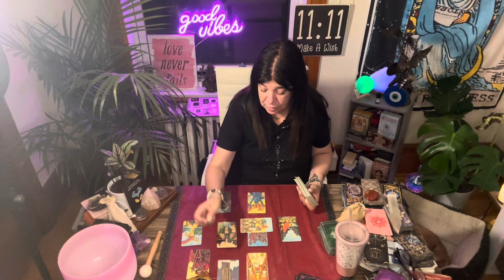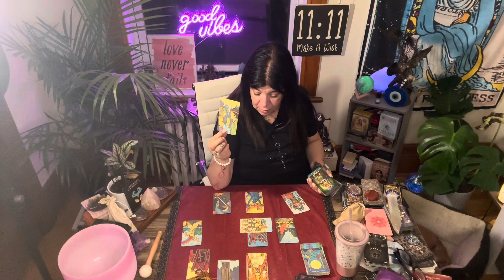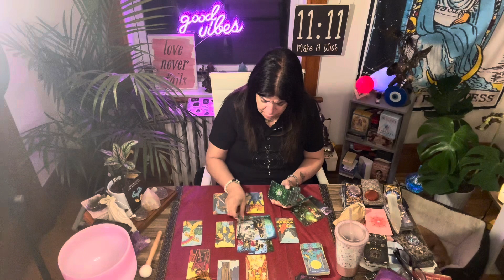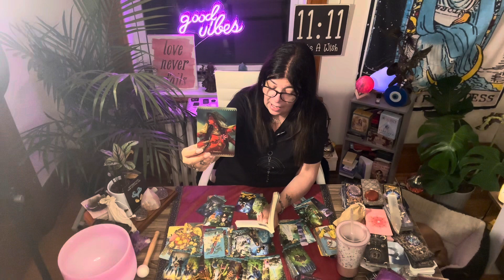VIRGO - MATERIAL BLESSINGS & A NEW FOUNDATION - AUG.7TH - AUG.14TH - TIMELESS TAROT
During the week of August 7th to August 14th, Virgo individuals can expect a period of material blessings and the opportunity to establish a new foundation in various aspects of their lives. The Timeless Tarot reveals that this is a time of abundance and prosperity for Virgos, particularly in terms of their career and finances. The cards indicate that Virgos may receive unexpected financial gains or opportunities for advancement in their professional life. It is important for Virgos to remain open and receptive to these blessings, as they may come in unexpected ways or from unexpected sources. This is also a favorable time for Virgos to lay a strong foundation for their future endeavors, whether it be through investments, business ventures, or personal goals. It is advised for Virgos to take practical and calculated steps towards their desired outcomes, as careful planning and attention to detail will lead to long-term success. Overall, this week presents Virgos with a unique opportunity to manifest their material desires and establish a solid groundwork for their future endeavors.

To Follow me on
Patrizia Basile
( main page )
Patrizia _1111

Contact my soul brother:

• psychic Readings
• energetic Healings
• spiritual Coaching
+ more

Thank you for your love and support .
Stay Blessed 😇
With Love
Patrizia 1111